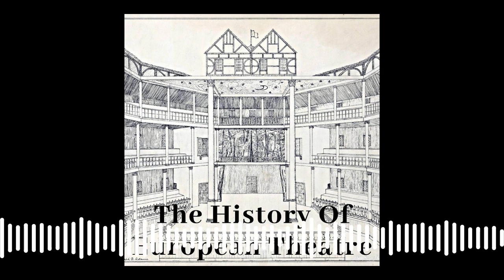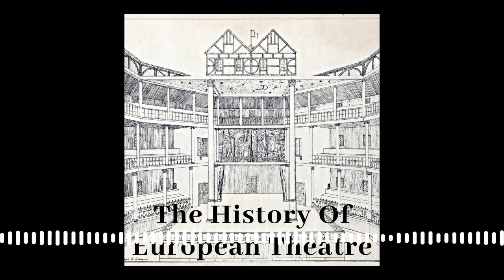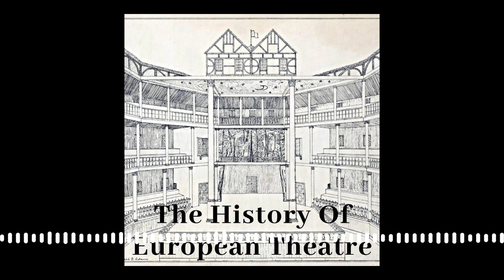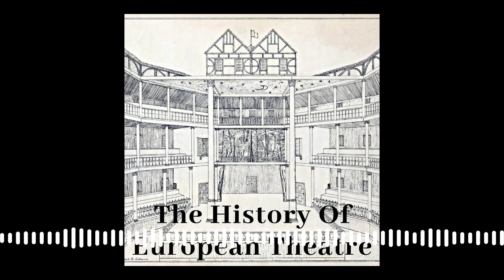5.11: Marlowe’s Mighty Line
Episode 98:

Marlowe as a playwright at the beginning of the greatest period of Elizabethan creativity.

A short recap on Marlowe’s university life.

Marlowe moves to London.

The anonymity and earning power of Elizabethan playwrights.

‘Dido, Queen of Carthage’.

Thomas Nashe as co-author of ‘Dido, Queen of Carthage’.

Marlowe’s sexual preferences.

The Elizabethan attitude to sexuality.

Marlowe and religion.

The School of Atheism.

Marlowe’s use of rhetoric.

Marlowe, blank verse, and iambic pentameter.

Marlowe’s poetry.

Marlowe’s Mighty Line.